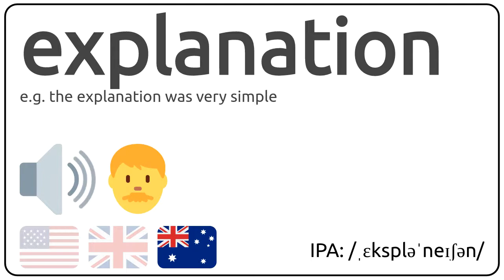How to pronounce explanation in english?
How to pronunce explanation in english
How to pronunce explanation in american accent 🇺🇸?
How to pronunce explanation in british accent 🇬🇧?
How to pronunce explanation in australian accent 🇦🇺?

Como se dice explanation en ingles?
Como se pronuncia explanation en ingles?